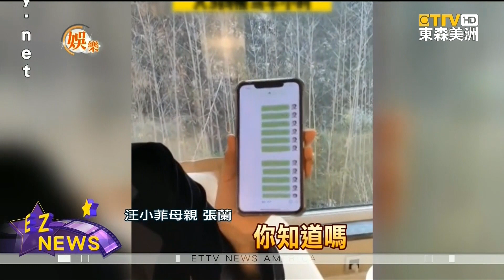張蘭公開S媽14分音檔 怒斥徐家都在演戲